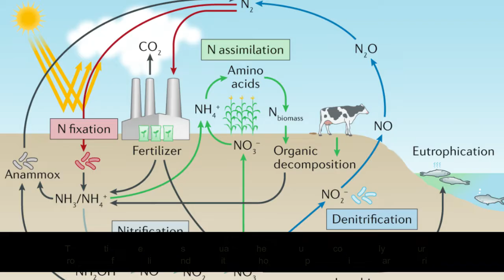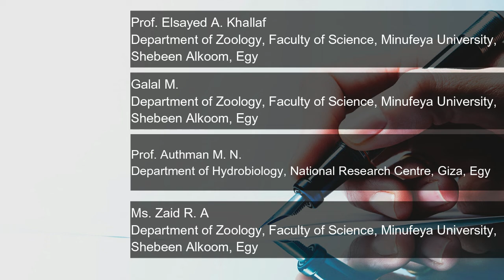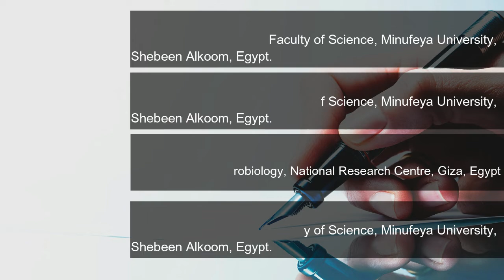Analysis of Soil Properties of Ponds in Sabang Block Areas, West Bengal, India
Soil analysis, nitrogen, phosphorus, potassium, ponds.